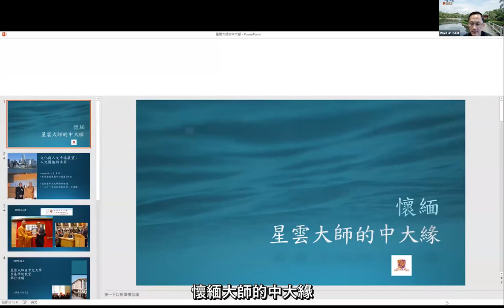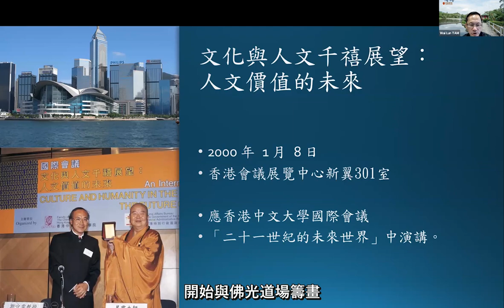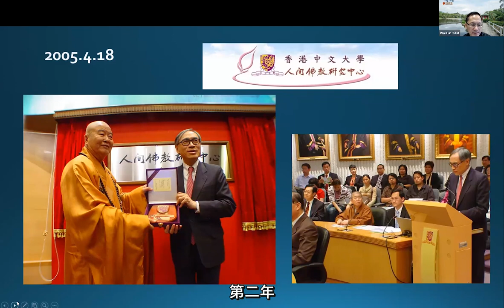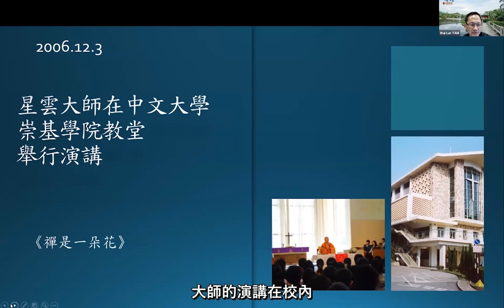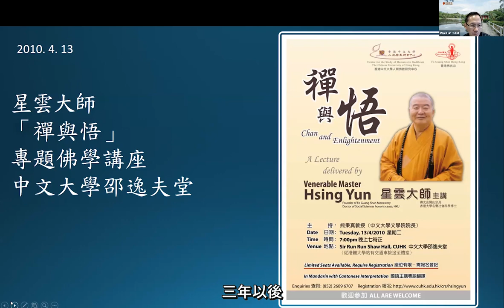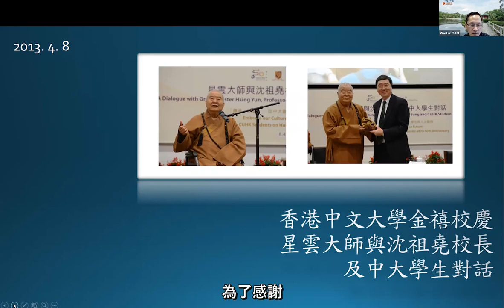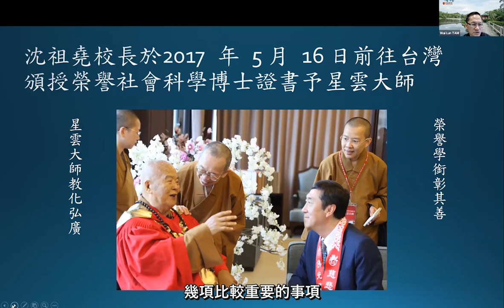「讚悼 星雲大師」全球佛教學者追思座談 - 第二場 譚偉倫教授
3月5日，由香港中文大學人間佛教研究中心、北京大學佛教研究中心、中國人民大學佛教與宗教學理論研究所共同舉辦「讚悼 星雲大師——全球佛教學者追思座談」，通過網絡會議圓滿舉行。

香港中文大學藍饒富暨藍凱麗經濟學講座教授、前香港中文大學校長劉遵義教授，佛光山住持、佛光山宗務委員會宗長心保和尚，佛光山人間佛教研究院院長妙凡法師，以及來自全球，包括美國、加拿大、新加坡、日本、南韓、馬來西亞以及中國大陸、香港、台灣等地的專家學者齊聚一堂，共同追思佛光山開山星雲大師一生為全球人類社會所做的貢獻，會議開幕式由香港中文大學人間佛教研究中心主任陳劍鍠教授主持。